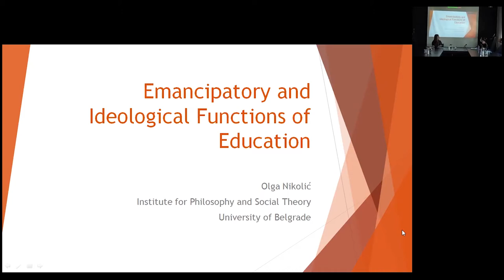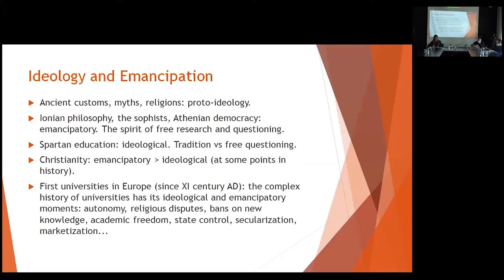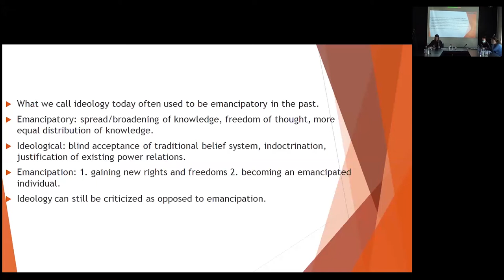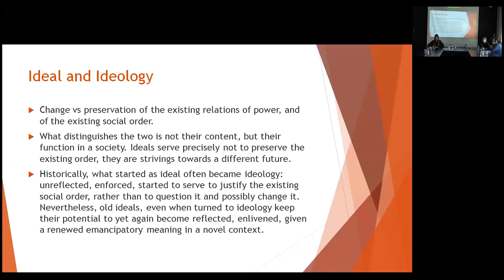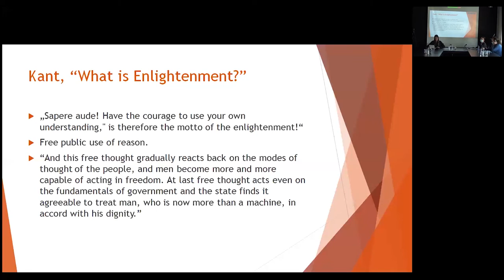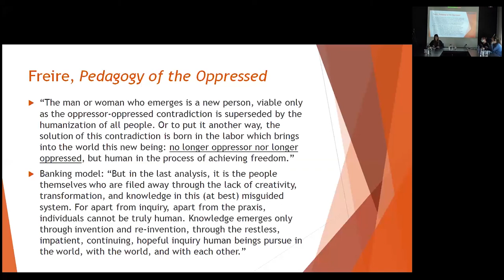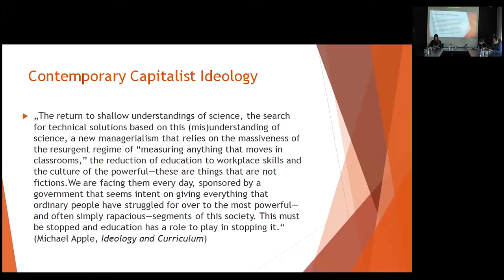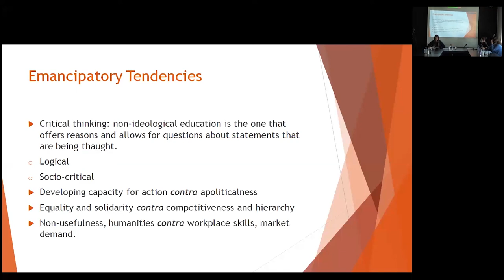Olga Nikolić, Emancipatory and Ideological Functions of Education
What Does It Mean to Orient Oneself in Thinking Education and Emancipation /
Šta znači orijentisati se u mišljenju obrazovanja i emancipacije?